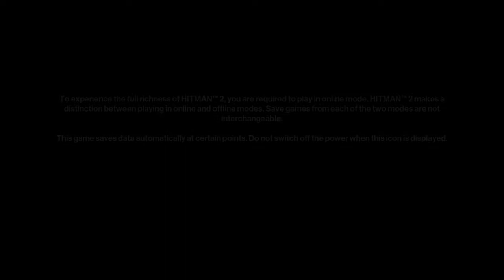HITMAN™ 2 Columbia "Accident"